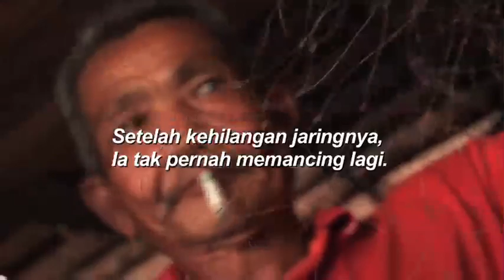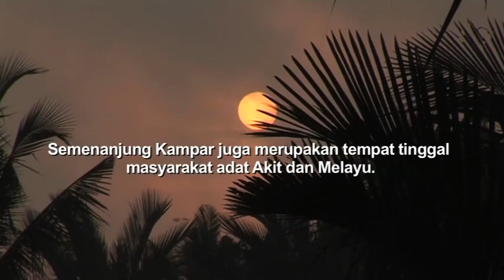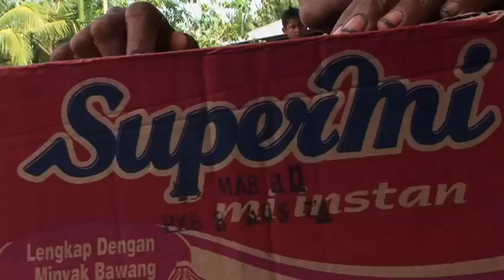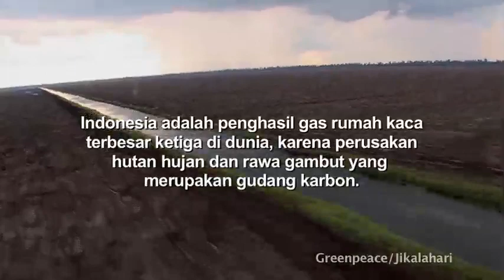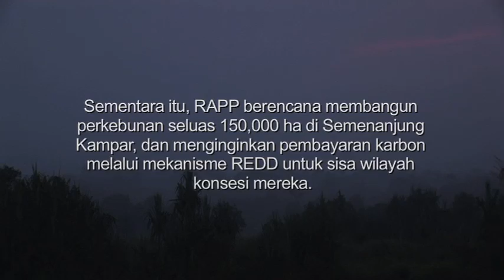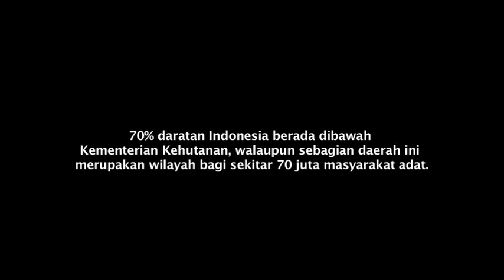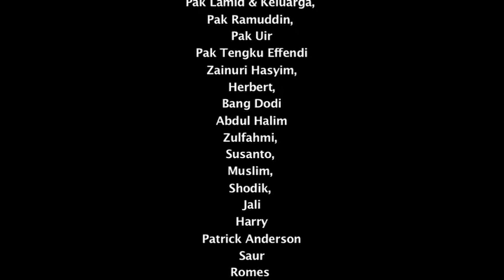Memandang Semenanjung Kampar (Bahasa)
Semenanjung Kampar merupakan lahan gambut seluas 700,000 hektar dengan kedalaman mencapai 15 meter, di Pulau Sumatra, Indonesia. Lahan gambut tersebut mengandung lebih dari 2 milyar ton karbon. 400,000 hektar hutan masih tersisa, dan 300,000 telah dikonversi menjadi perkebunan kelapa sawit serta kertas dan pulp. Semua mata tertuju pada Kampar: penebang, pedagang karbon, dan perusahaan-perusahaan termasuk pemilik HTI RAPP. Tetapi apakah yang tersisa untuk masyarakat Adat "Akit" dan "Melayu" yang tinggal di semenanjung? Film ini menceritakan kisah manusia dibalik salah satu lahan penyimpan karbon terbesar di dunia. (LifeMosaic, 2009)